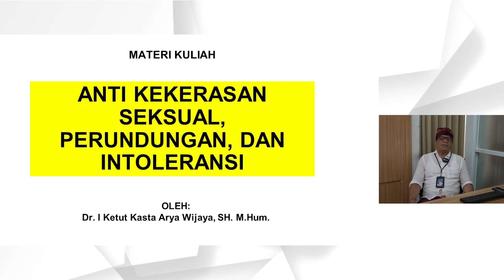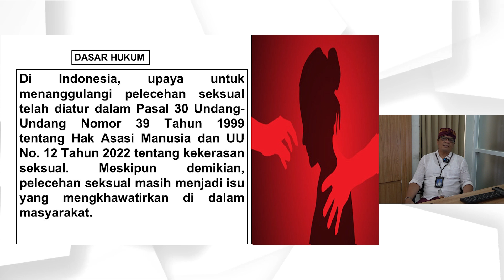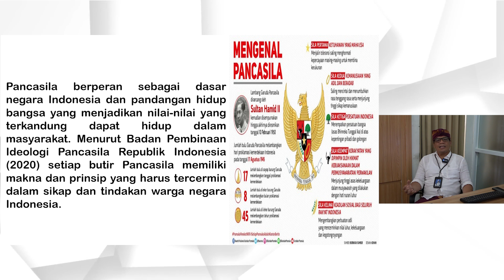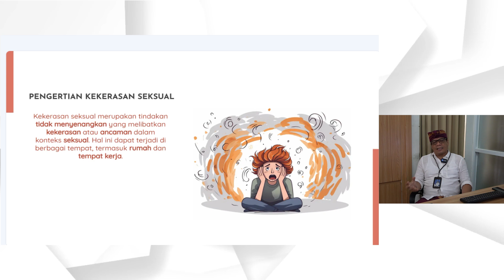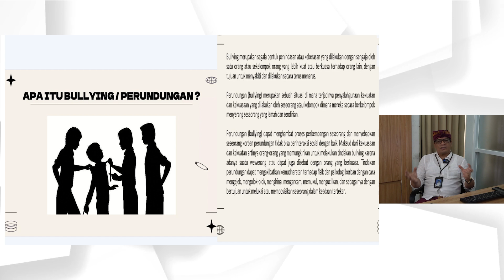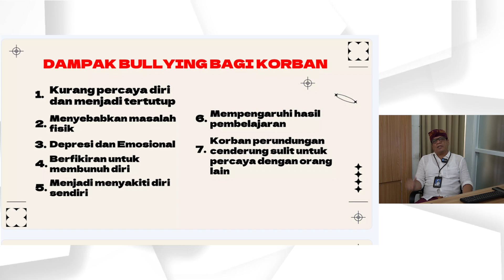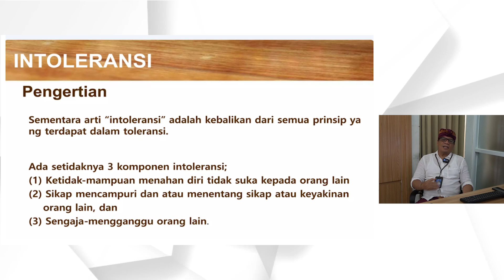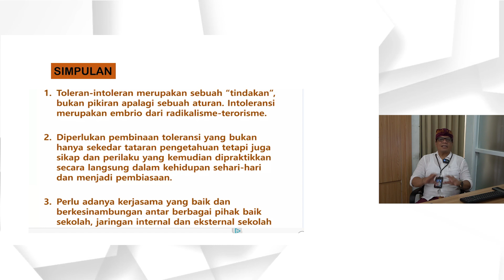Video Pembelajaran Pendidikan Anti Kekerasan Seksual, Anti Perundungan, dan Anti Intoleransi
Video ajar ini dibuat sebagai luaran dari Hibah Mata Kuliah Wajib pada Kurikulum (MKWK) Berbasis Proyek yang didapatkan oleh Unit Pelaksana Bantuan Pemerintah Mata Kuliah Wajib pada Kurikulum (MKWK) Berbasis Proyek Universitas Warmadewa Tahun 2024.

Materi Pancasila Pendidikan Anti Kekerasan Seksual, Anti Perundungan, dan Anti Intoleransi dipaparkan oleh Bapak Dr. I Ketut Kasta Arya Wijaya, SH.M.Hum.